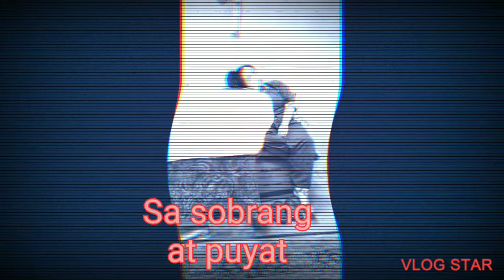OFW IN QATAR/ibaloi in qatar